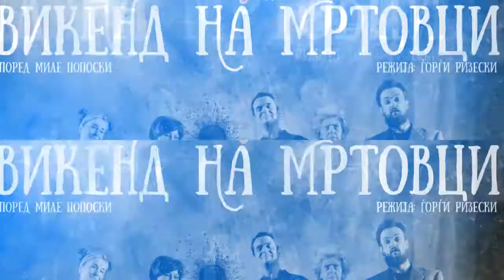Weekend Of The Dead - Trailer - Directed by Rizeski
For the people the subject is as crystal clear as it is dark and blurry. All problems faced by a family during the period of death of their family’s member. The pain comes first, of course, but what can we do to make things better? Probably nothing… We can mourn and accept death or we can negate it… or, in the end we can do as all before us and as we were told to… this third option is probably the best way to deal with it. Or maybe, in the end, it would be smarter to give a home to the homeless living than house the death who have one, i.e. had, i.e. do not exist anymore... Live as well as you can, while you can, for in the end… “You are all going to die, some will now, some will later”… “No one lives forever”. This is a play for the living who deal with death today… meaning that this is a play for the living...

Theater : Theater of Comedy
Author : Mile Poposki
Diretor : Gjorgji Rizeski
Scenographer : Sergej Svetozarev
Costum Designer : Andrej Gjorgievski
Choreographer : Sasha Eftimova
Dramaturg : Darko Jan Spasov
Tase : Robert Ristov
Atina : Magdalena Rizova
Taca : Zaklina Stevkovska
Mica : Mia Kantardzieva
Cande : Stole Micov
Kirca : Edmond Sotir
Achko : Zarko Dimoski
Lade : Aleksandar Veljanovski
Director of some Company: Sasho Ristovski
Secretary of the Director of some Company : Mirjana Ristov
Nurse : Kristina Lasovska
Klime : Driton Vejseli
Erna : Kristina Lasovska
Elza : Mia Kantardzieva
Ljupcho : Aleksandar Veljanovski
Secretary of Burial Company : Mirjana Ristov